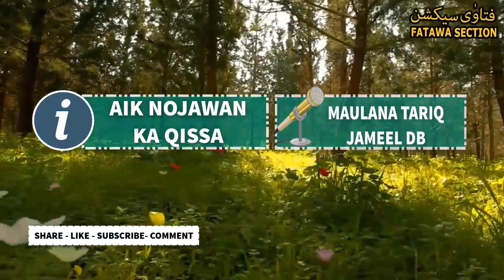[amazing] "Aik Nojawan ka Qissa" - Must Listen | Maulana Tariq Jameel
Short Clips Name : "Aik (1) Nojawan ka Qissa"
➨Speaker Name:- Hazrat Maulana Tariq Jameel Shab DB